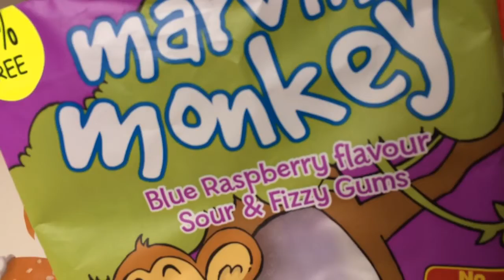Bonbons Marvin Monkey PIERROT GOURMAND - Produit Français.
Bonbons Gommes Francais PIERROT GOURMAND a la Framboise.
French PIERROT GOURMAND Marvin Monkey Blue Raspberry flavour, Sour & Fizzy Gums.